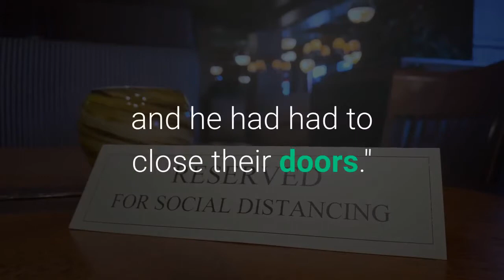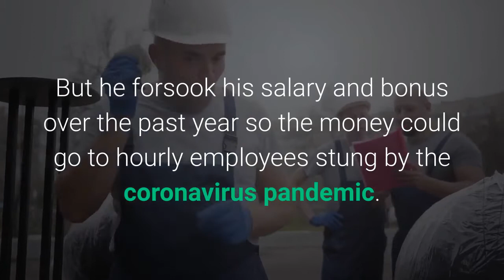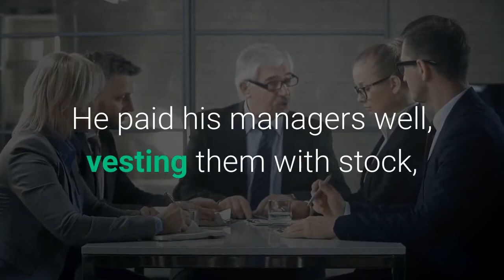'Modest and humble' Texas Roadhouse founder Kent Taylor remembered for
LOUISVILLE, Ky. — Kent Taylor liked to say he was a failure. His plan for a Florida salad company wilted. Ditto for a seafood concept that never got off the beach. And when he finally persuaded three Kentucky doctors to invest in Texas Roadhouse — after 80 other investors turned him down — three of his first five restaurants failed, and he had had to close their doors."I think you have a better, more open mind when you fail," Taylor once said. He eventually succeeded, and then some. Before he died by suicide Thursday, racked by post-COVID 19 symptoms his family said became unbearable, Taylor, 65, had built his casual dining chain into a goliath of more than 600 restaurants in 49 states and seven countries worth more than $6 billion. A graduate of Ballard High School in Louisville who started in the business busing tables at Captain Quarters, Taylor built a personal fortune worth more than $600 million, about half in company stock. Over the past 15 years, he cashed in stock worth more than $300 million, including $6.8 million worth he sold three days before his death. But he forsook his salary and bonus over the past year so the money could go to hourly employees stung by the coronavirus pandemic. He liked to say Texas Roadhouse was “a people company that happened to sell steaks” — that happy employees make happy guests. Recalling the abuse he suffered early in his career managing restaurants for other companies, he said, “I swore to myself if I ever had my own business, I would take care of employees first, guests second.”“He was unwavering with his commitment to the quality of the food, design, layout and ambiance of the restaurant, but his biggest strength was the amazing culture he developed within his organization," said Steve Ritchie, a former CEO at Papa John’s, where Taylor was a director. "He loved his employees, and they reciprocated by sharing his passion for excellence."Ritchie, who now owns a restaurant group that includes LouVino, said, “I can unequivocally say he was the most talented restauranteur I have ever worked around.”David Novak, the retired chairman and CEO of Yum! Brands, said Taylor “was a master at hospitality and never took himself too seriously."He understood the business was all about people and making the customers happy, and that made him an iconic leader in the industry.”He paid his managers well, vesting them with stock, and he minted many millionaires, said former Gov. John Y. Brown Jr., who invested in another of Taylor’s ventures, Buckhead Mountain Grill. Despite his wealth and successes, Taylor remained "modest and humble,” Brown said. He also liked to have fun — he took off three months a year to ski, including at his second home in Deer Valley, Utah, Brown said. Born in Sept. 27, 1955, to Marilyn and Powell Taylor, Wayne Kent Taylor grew up in Louisville. His father helped start the GE Answer Center. His mother was a buyer for a local boutique.